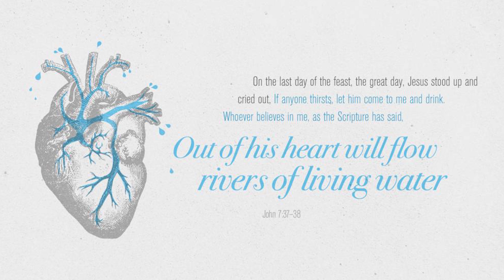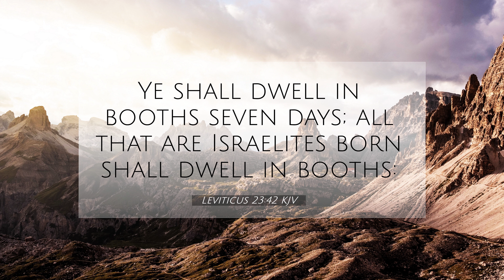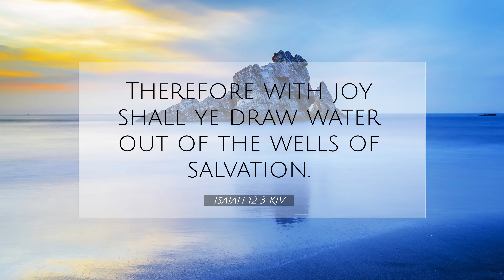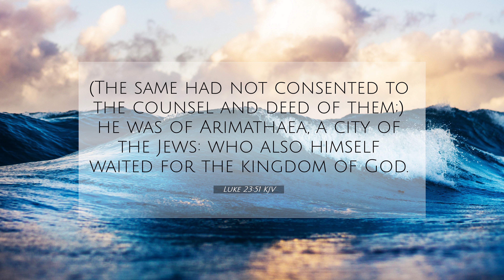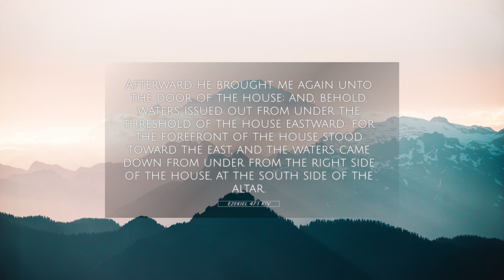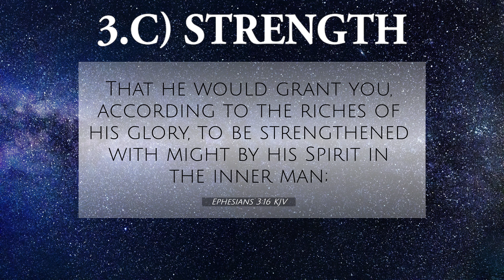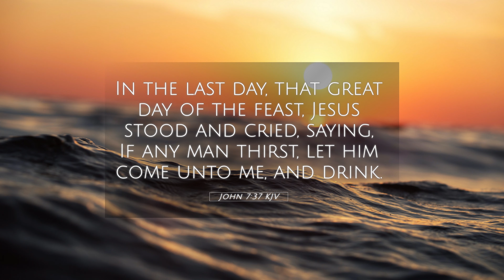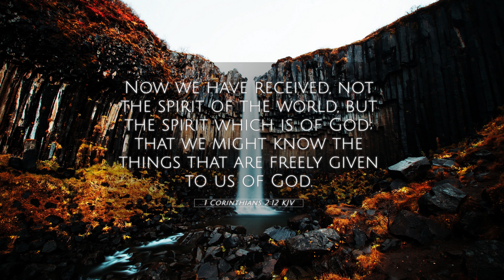If Any Man Thirst? John 7:37-39. Pastor Donald Wayne Dickman.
Blessed Pentecost Sunday to all.
The sermon for this week is entitled 'If Any Man Thirst?' and the text is taken from John 7:387-39.
I am sure all of us have felt thirsty before, longing for a glass of cold water. However there are also many people that are feeling thirsty, but this thirst cannot be quenched by water. There is a vacuum, hole, hollowness, a yearning within them that needs to be filled and they dont know how to fill it.
Sadly they tend to go to the wrong places to quench the thirst and instead of helping it just makes things worse.
People go to alcohol, drugs, nicotine, sex, jump into one marriage after another, job after job but the thirst is not quenched

Jesus is the answer to all your longings and yearnings

In John 7:37- Jesus proclaims " If any man thirst, let him come unto me and drink.'

What does these verse mean? What did Jesus proclaim this verses here? What does it fulfill?

In this sermon, I explained these verse  using 4 points

1. Jesus Fulfills The Old Testament Expectations.
2. Nature of this Promise in John 7:37-39
3. The Blessings of This Promise.
4. The conditions or requirement for the reception of this promise.

I pray that through this sermon you will run to Jesus. Jesus is your answer. Out of your belly shall flow rivers of living waters.
Pray you will receive your healing, your breakthrough, peace, strength, power and the quenching of your thirst.

The editing of this video was managed by Daniel Michael Dickman
A special thanks to him for this excellent work.
May God bless him abundantly